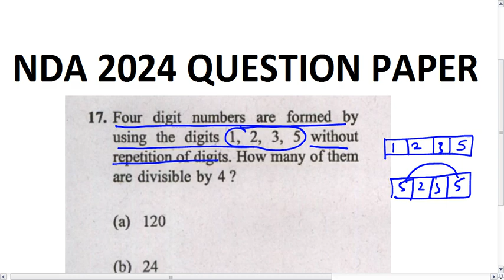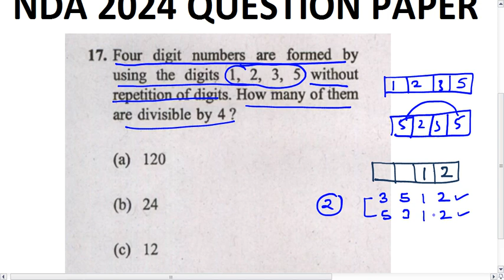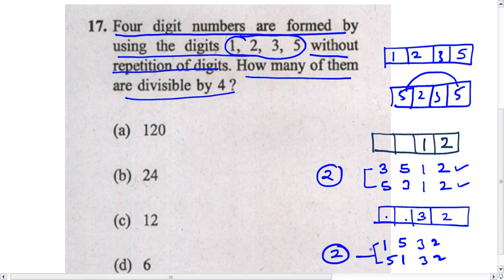NDA 2024 QUESTION PAPER SOLUTION// Four digit numbers are formed by using the digits 1,2,3,4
Four digit numbers are formed by using the digits 1,2,3,4 without repetition of digits. how many of them are divisible by 4?